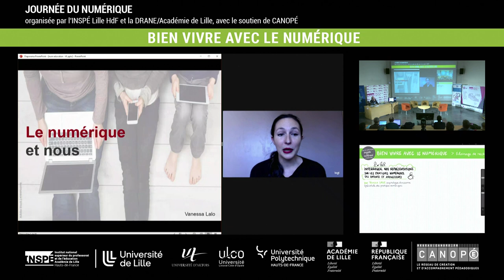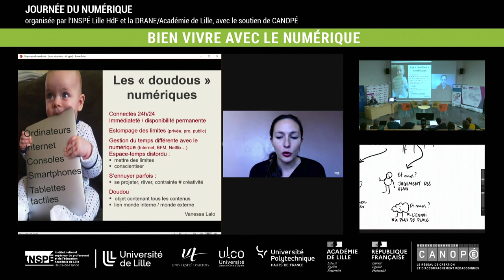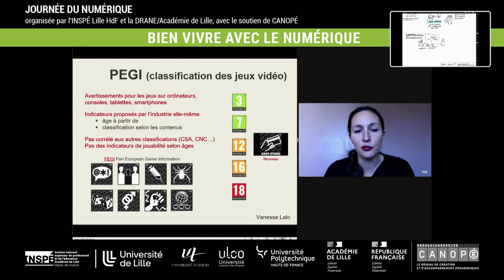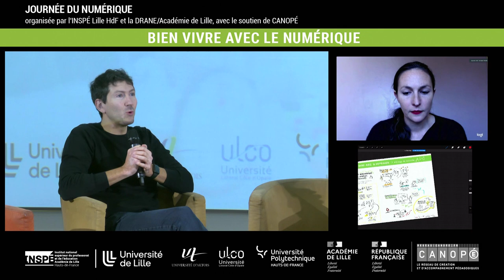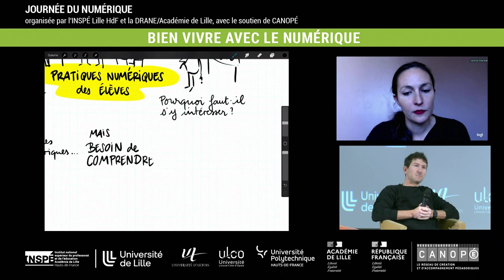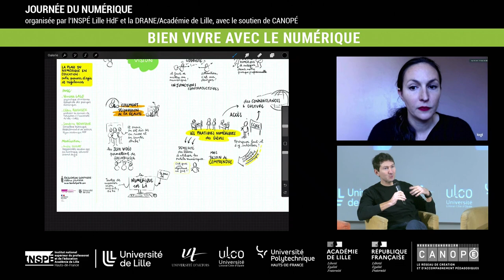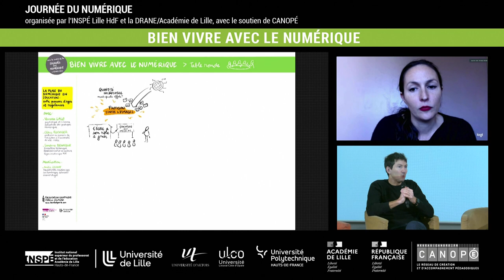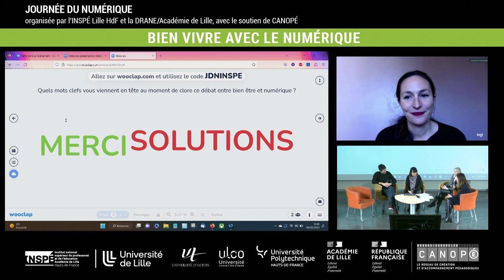La place du numérique en éducation: entre pouvoir d'agir et vigilances (table ronde)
Table ronde "La place du numérique en éducation: entre pouvoir d’agir et vigilances"
Journée du numérique 2023

Vanessa Lalo, psychologue clinicienne spécialiste des pratiques numériques
Cédric Fluckiger, professeur en sciences de l’éducation à l’Université de Lille - CIREL
Sandrine Benafquir, Conseillère technique établissement et vie scolaire - Région académique des Hauts de France
Accompagnés par Héléna Salazar, Facilitatrice graphique - BienFaitPourTaCom

Modération par Amélie Silvert, Responsable académique au numérique éducatif second degré - DRANE